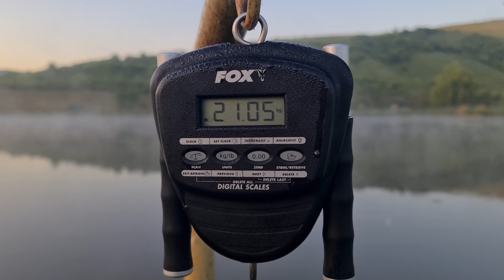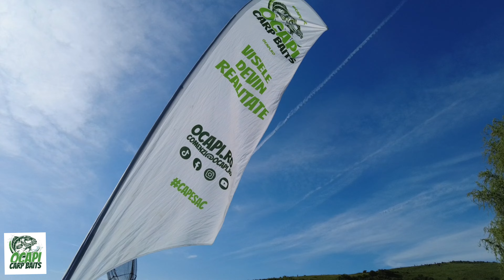Balta Gabud Crapi 20+ Pescuit Clipsat Pe Patul De Nada Aprilie 2024 4k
Am pescuit 36 de ore pe Balta Gabud împreună cu Irimia Constantin pe standurile 2 și 4.

Capturile au fost crapi cu Media de 15 kg cel mai mare fiind de 21 kg.

Nada folosita a fost formata din Boilisuri Tiger King și Mixul de seminte fierte, iar ca monturi am folosit plumbi striații cu Groundbait Bird Speed, forfac de 5 cm cu Popup de 10 cm și Silicon mărimea M.